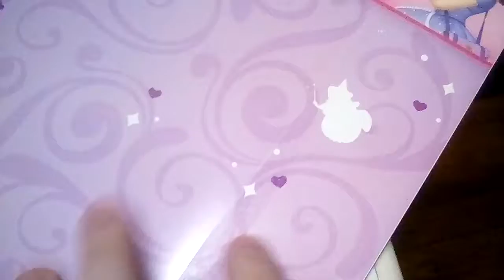The Amulet of Avalor Is Mine! (trash post lmao)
Not the real one! But I would think Cedric would be quite pleased to see it~